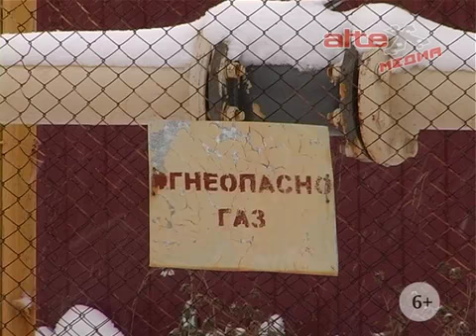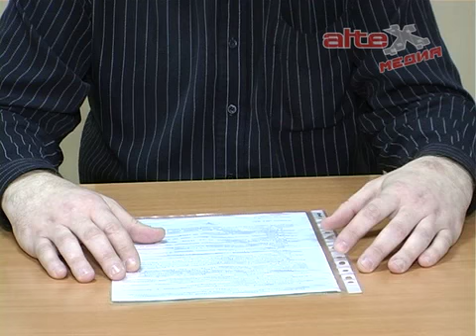Планы газификации АГО